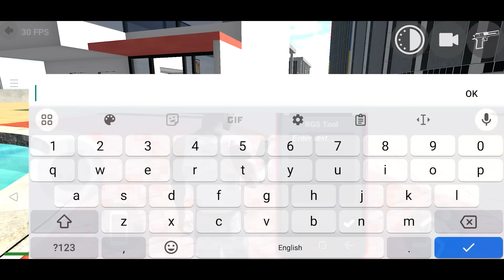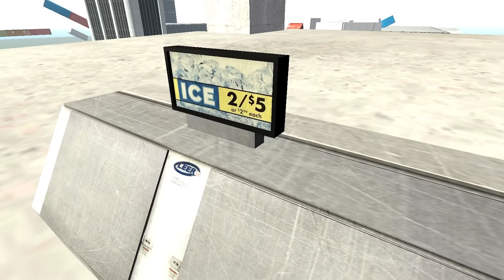Franklin Fight Winter Snowman in Indian Bike Driving 3D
Franklin Fight Winter Evil Snowman in Indian Bike Driving 3D | Winter Mode